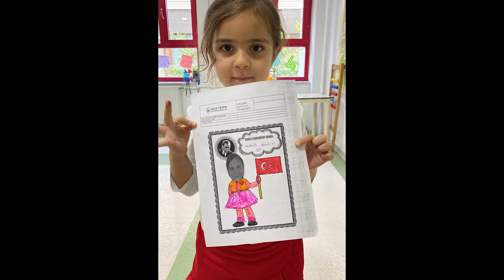Anasınıflarımızda 29 Ekim Töreni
Jale Tezer Koleji Anasınıfı çocukları 29 EKİM CUMHURİYET BAYRAMI'nı çok büyük bir heyecan ve coşkuyla kutladılar. Törenimizde çocuklarımız birbirinden güzel gösterileri arkadaşlarına sundular ve ardından okulumuzda Cumhuriyet yürüyüşünü gerçekleştirdiler. Atam emanetin emin ellerde... YAŞASIN CUMHURİYET!